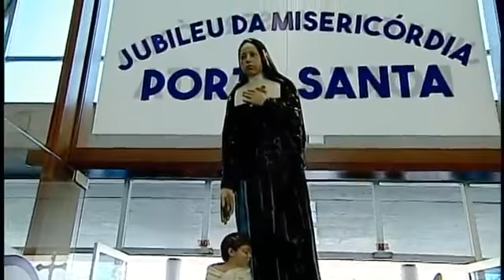Missa solene da 25ª Festa de Santa Paulina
Missa celebrada às 9h45